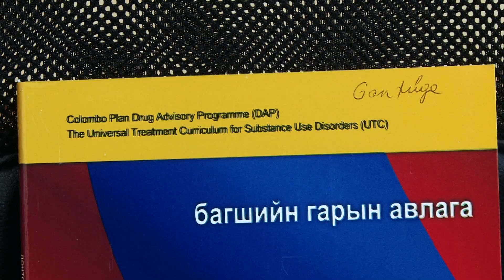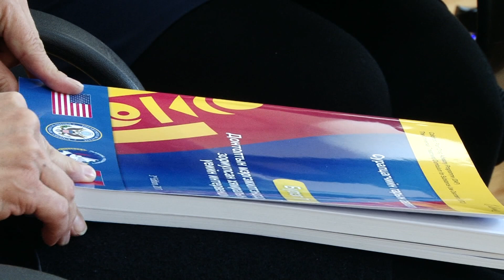МОНГОЛЧУУД ЯРИЛЦЛАГА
МОНГОЛЧУУД ЯРИЛЦЛАГА - АРХИ ТАМХИНЫ ХЭТ ИХ ХЭРЭГЛЭЭ НЬ ХАР ТАМХИТАЙ НЭГЭН ИЖИЛ ДОНТУУЛАГЧ ХҮЧИН ЗҮЙЛД ОРДОГ. ДОНТОЛТЫН ТАЛААР СЭМҮТ-ИЙН ЭМЧ МЭРГЭЖИЛТНҮҮДТЭЙ ЯРИЛЦЛАА.